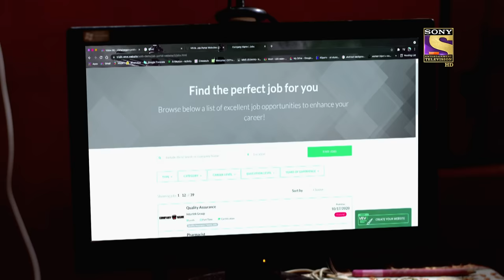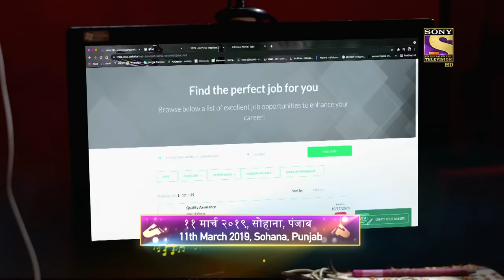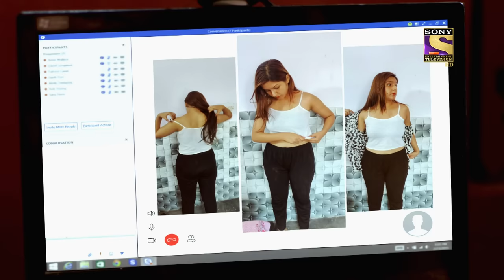Crime Patrol Satark Season 2 - Digital Harassment Case - Ep 478 - Full Episode - 12th Aug, 2021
Episode 478: Digital Harassment
In this episode, a girl, Meetu is looking for a job online. However, her job acceptance is a scam and someone hacks into her computer's camera. They record her changing clothes and later blackmails her with it. The same thing is done to another girl named, Shikha, who is asked to strip in front of the camera. Shikha commits suicide the next day out of humiliation. Meetu is kidnapped and her mother calls the cops, who are dandy to help her as the neighbors said Meetu must have run away due to her mother's vile behaviour towards her. What happens next?